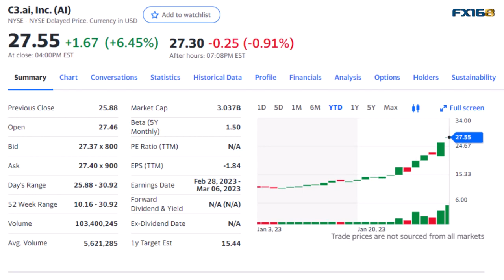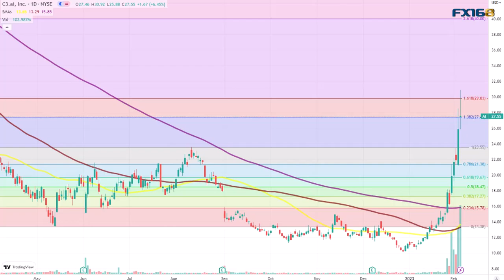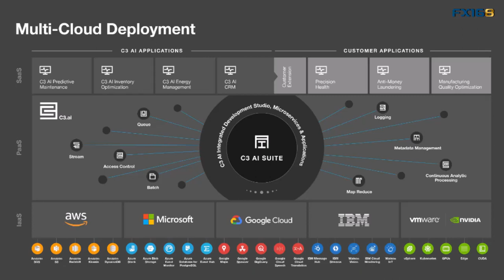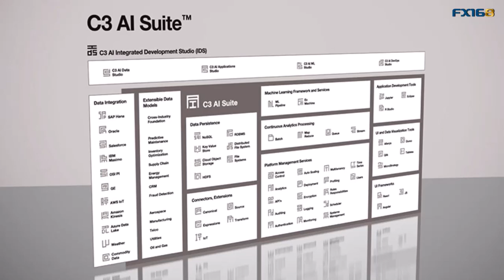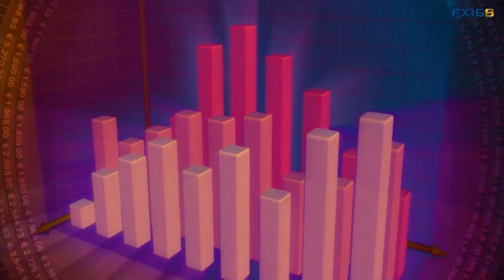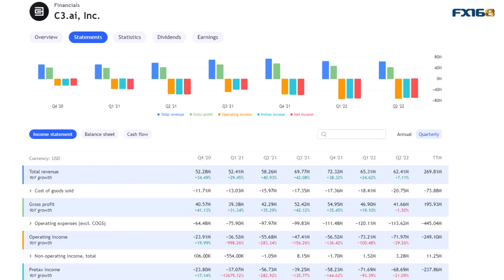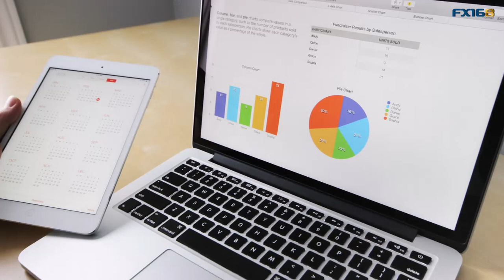C3.ai(AI)股价的风口效应还能走多久？企业人工智能平台的机遇和风险(美股天天说20230206)